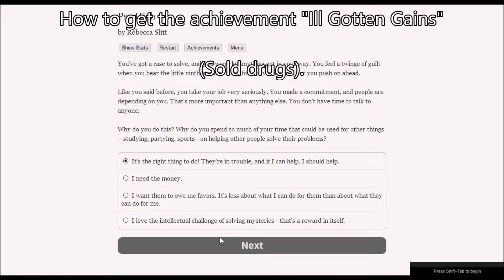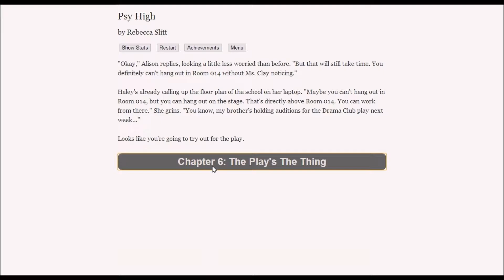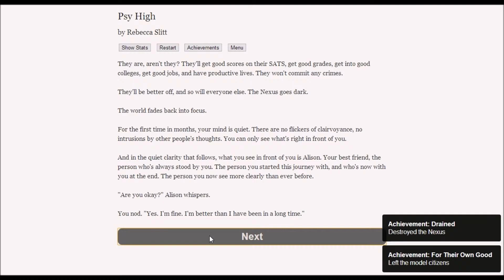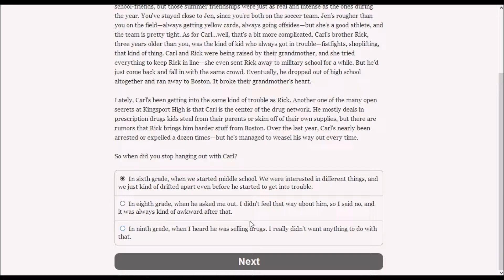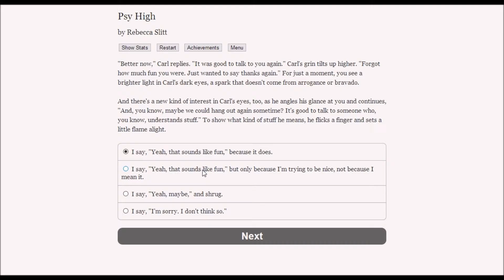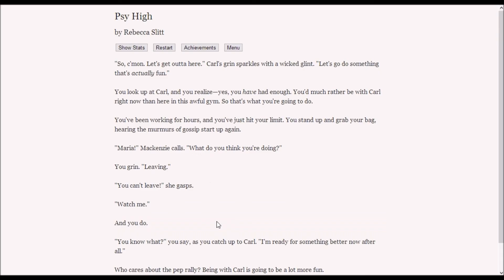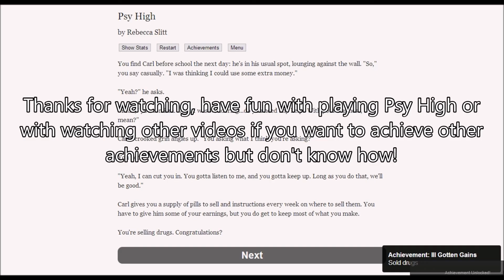[Psy High] Achievement: Ill Gotten Gains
How to get the achievement "Ill Gotten Gains" (Sold drugs).